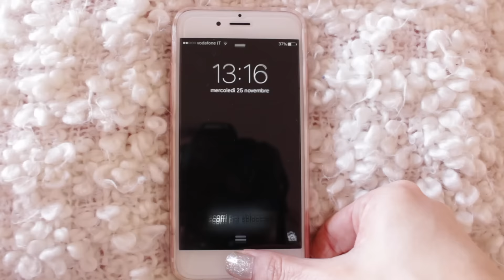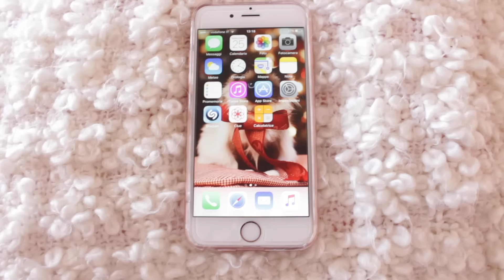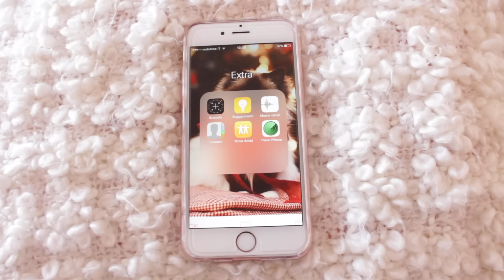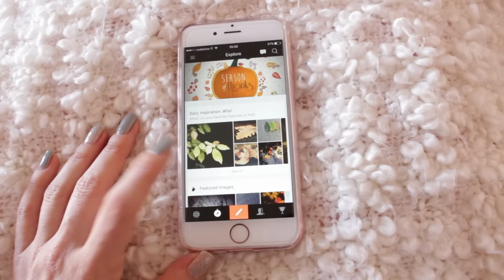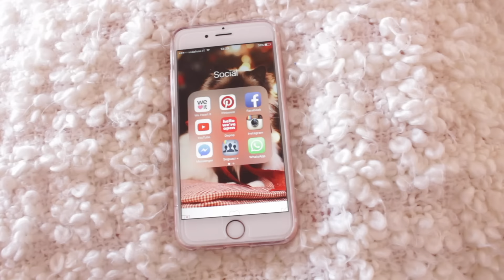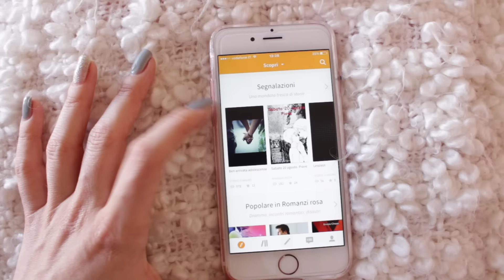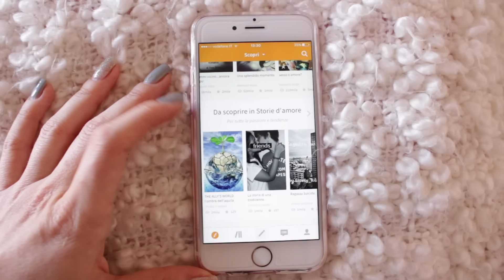What's in my IPHONE 6S ROSE GOLD? | Je suis Katia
Ciao ragazze, oggi vi faccio vedere tutte le applicazioni che ho sul telefono e quale utilizzo di più!! Se vi va consigliatemene qualcuna anche voi ;) Buona giornata!